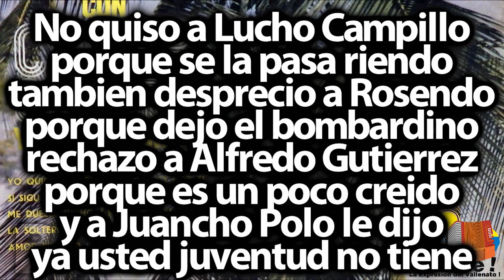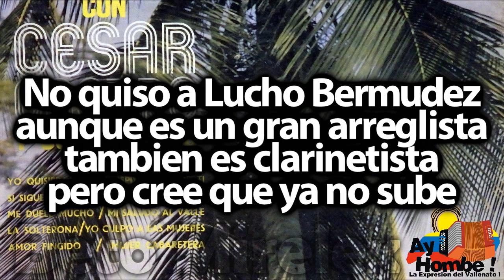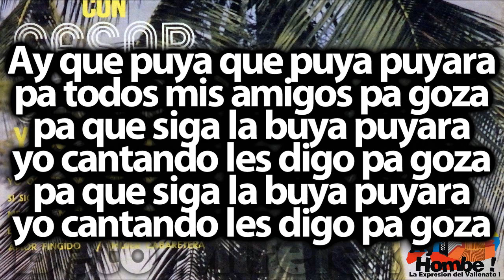La solterona- Cesar Castro (Con Letra ) Ay Hombe!!!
Titulo: La solterona
Voz: Cesar Castro
Acordeon: Cesar Castro
Compositor: Cesar Castro
Ritmo: Puya
Album: El autentico y puro vallenato
Año: 1975

Letra:

La pobrecita Ramona
se quedo pa vestir santos
por estar escojiendo tantos
se ha quedado solterona

Ella desprecio a Simon
por tener el pelo largo
tampoco quiso a Ricardo
por ser un poco "bembon"

Por ser de pelo churrusco
fue que desprecio a Calixto
y a mi por el pelo liso
me dijo que era maluco

Desprecio a Alejo Duran
por ser de color moreno
tambien a Pacho Galan
por que ya es bastante viejo

A Julito de la Ossa
no lo quiso por chiquito
y al pobre Naferito
porque tomando no toca

No quiso a Lucho Campillo
porque se la pasa riendo
tambien desprecio a Rosendo
porque dejo el bombardino
rechazo a Alfredo Gutierrez
porque es un poco creido
y a Juancho Polo le dijo
ya su juventu no tiene

No quiso a Adolfo Pacheco
ni a su compadre Ramon
y a Luis Martinez el desprecio
por ser tan barrigon

Ay que puya que puya puyara
pa todos mis amigos pa goza
pa que siga la buya puyara
yo cantando les digo pa goza

No quiso a Lisandro Meza
por ser tan morisquetero
tambien desprecio a Landero
porque toca con tristeza

Mi compadre Abel Antonio
era el que mas le queria
pero llego Enrique Diaz
y les daño el matrimonio

A los Lopez los desprecia
porque Miguel no cantaba
como Poncho no tocaba
no quiso con los Zuletas

No quiso a Lucho Bermudez
aunque es un gran arreglista
tambien es clarinetista
pero cree que ya no sube

A los hermanos Martelo
aunque tocan muy bonito
por dejar el jalaito
no quiso nada con ellos

No quiere a Anibal Velasquez
porque toca arrebata'o
y supo que se ha casado
como en cuatro cinco partes
Ella dice que Colacho
toca el acordeon bonito
pero cree que esta viejito
porque esta quedando calvo

Pobre Gustavo Gutierrez
que le dijo en plena cara
usted canta con el alma
pero carne usted no tiene

Hoy la pobre de Ramona
noche y dia pasa de llorando
porque los dias van pasando
y se ha quedado solterona

HD
Clasicos
Grandes Exitos
Festival Vallenato
Paseos Romantico
Colombias
Colombianas
Chidas
Vallenato con Letra
Completo